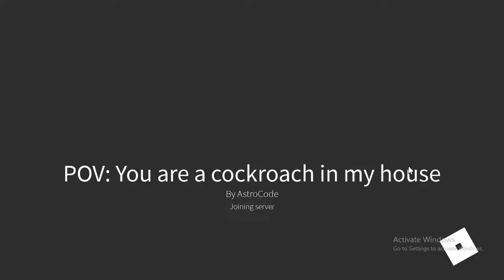Im la cucaracha - Roblox | POV: You are a cockroach in my house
Lovely game